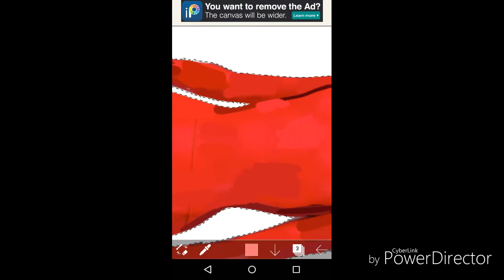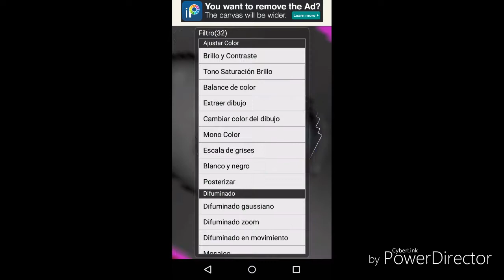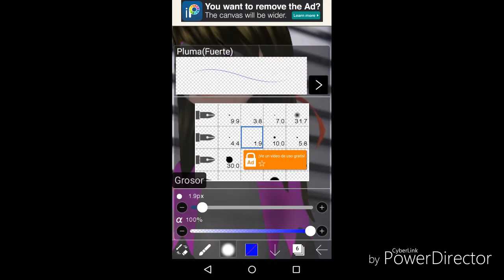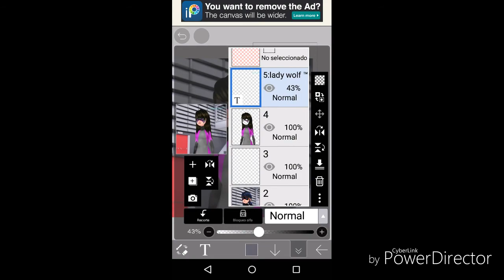Miraculous ladybug speededit: 🌸Moon wolf ™🌸(AT)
Sorry for the error 2:16 :c

Art trade:open